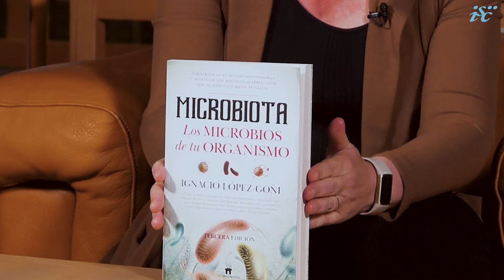Ciencia entre líneas. Marta Soler: 'Microbiota: los microbios de tu organismo'.